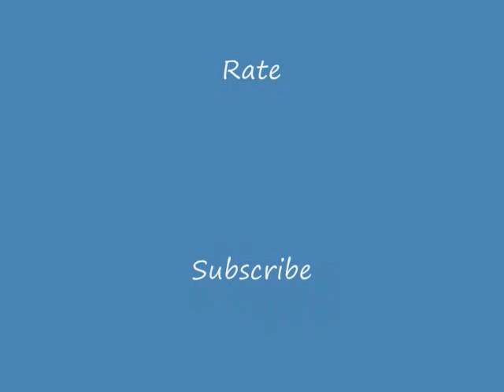Decavgamuct00's fourty first beat: Final Fantasy 7 Battle theme hip hop remix